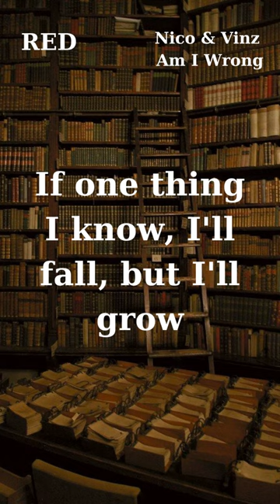Am I Wrong?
Nico & Vinz - Am I Wrong, Song Source Lyrics Source , Media Source Songwriter(s)
- William Wiik Larsen, Nico Sereba, Vincent Dery, Abdoulie Jallow Producer(s) - William Wiik Larsen ("Will IDAP")